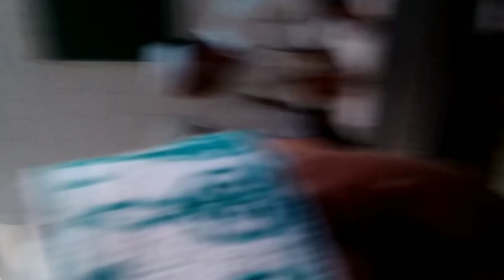ജിനാൻ ജിഫ്രി മുത്തുക്കോയ തങ്ങൾ ആദ്യാക്ഷരം മധുരം നൽകുന്നു മദ്റസത്തുൽ റിയാളുൽ ജിനാൻ തെന്നല വെസ്റ്റ്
തെന്നല വെസ്റ്റ് ബസാർ